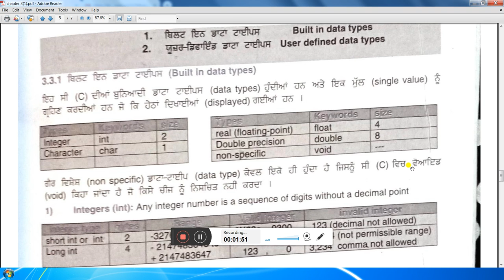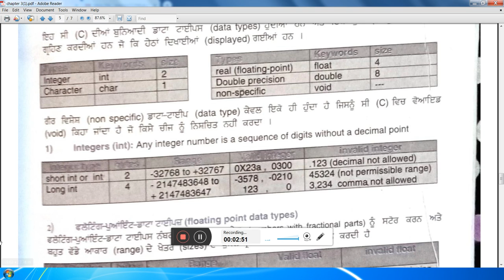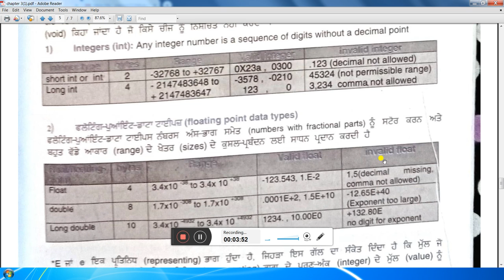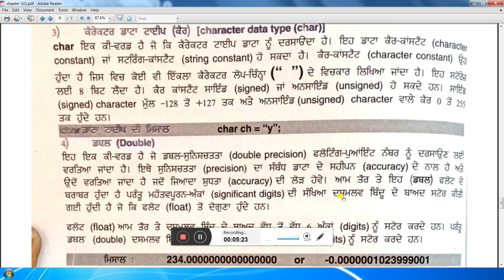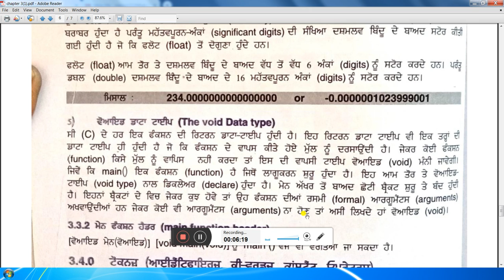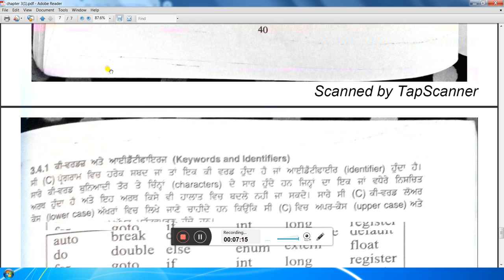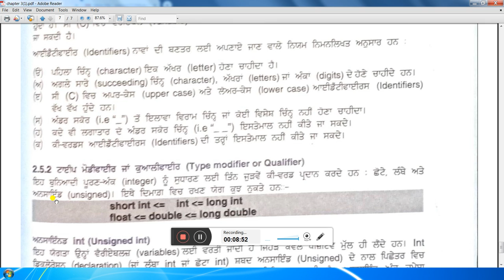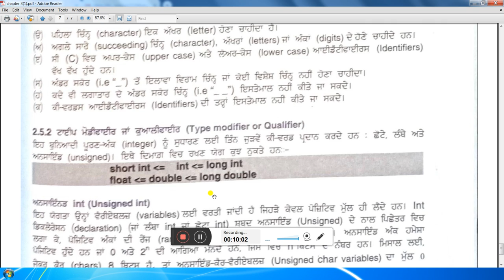Class +1 ! Chapter 3 ! Part 2